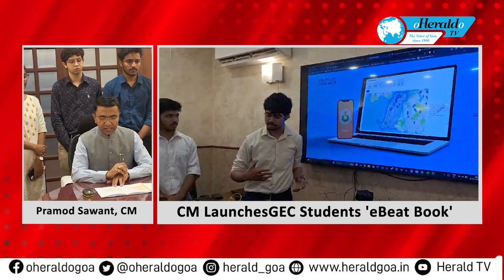CM Launches GEC Students 'eBeat Book'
A pioneering initiativeeBeat Book developed by students of the Goa Engineering College in collaboration with the Goa Police, was officially launched by the Honorable Chief Minister, Pramod Sawant.he launch ceremony took place at the Chief Minister's residence in Altinho, with the esteemed presence of the Director General of Police of Goa.The 'e Beat Book' is an innovative digital solution aimed at streamlining police patrolling and reporting processes, making them more efficient and responsive. Watch.